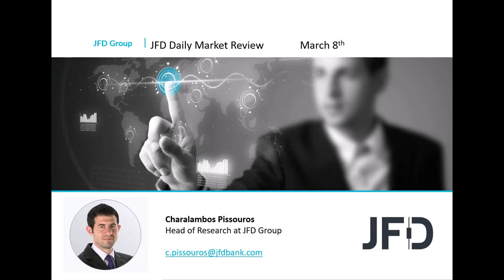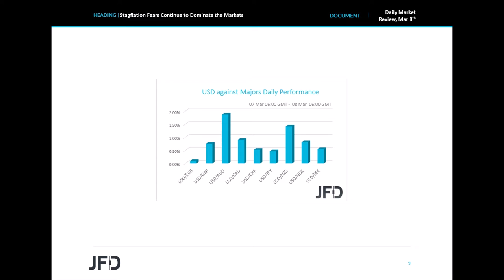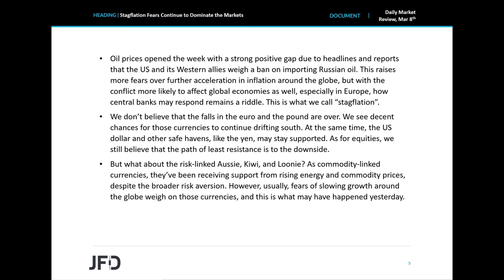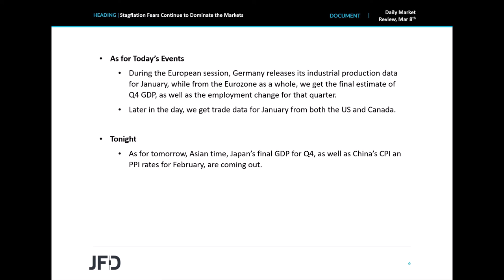Daily Market Review: Stagflation Fears Continue to Dominate the Markets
The US dollar continued to gain against all the other major currencies, while equities kept drifting south, perhaps due to reports that the US and its Western allies could proceed with a ban on Russian oil imports. This pushed oil prices further north and intensified “Stagflation fears”.